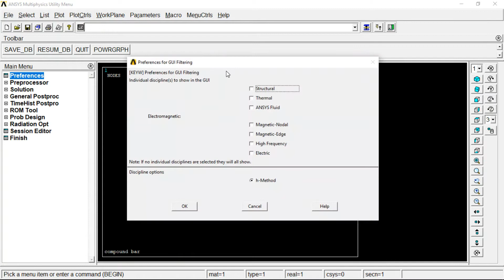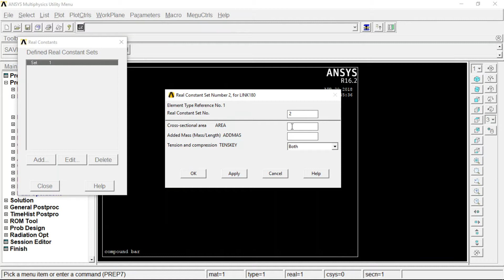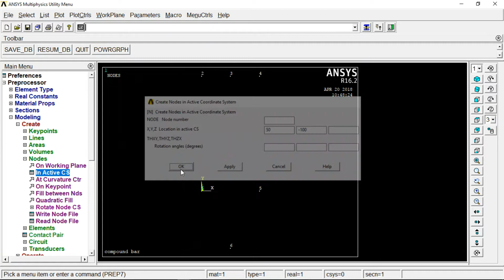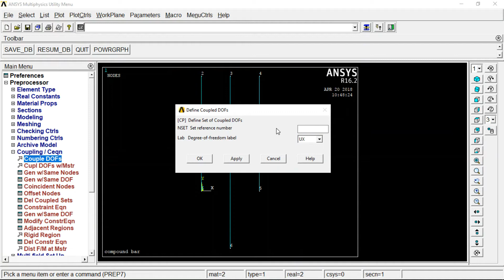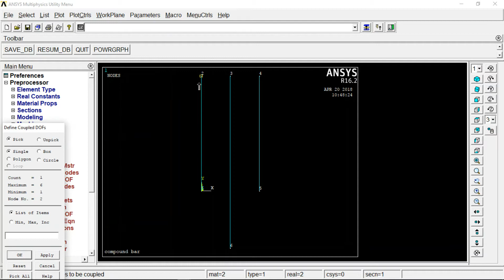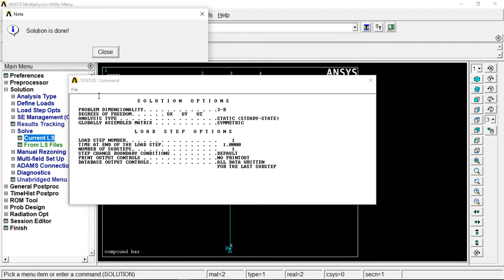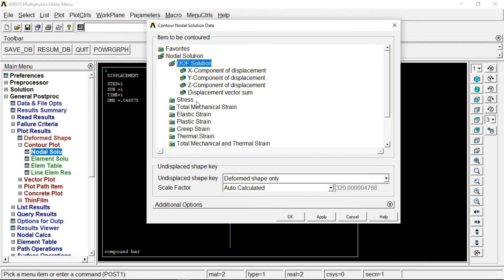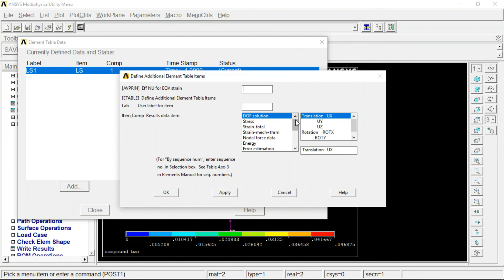Compound bar problem - Ansys lab - mechanical engineering